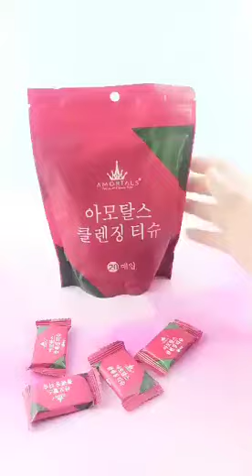Korea Ermu grape 20 capsules individually packed disposable compressed towel face towel